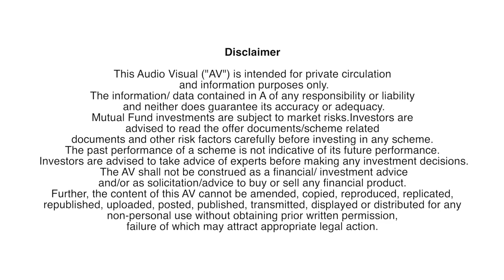RD VS SIP Dr SiP Financial Tutorials Malayalam Video13 Powered By THE OFFER'S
RD യും SIP യും തമ്മിലുള്ള വ്യത്യാസത്തെ പറ്റിയാണ് ഈ വീഡിയോയിൽ പറയുന്നത്
Mutual Funds, Portfolio Management Service (PMS), Systematic Investment Plan (SIP), Financial Planning, NRI Investment Planning, Retirement Planning, Child Education Planning,SWP,STP